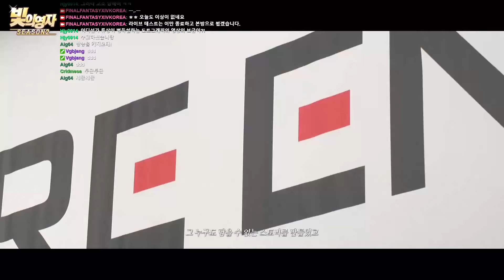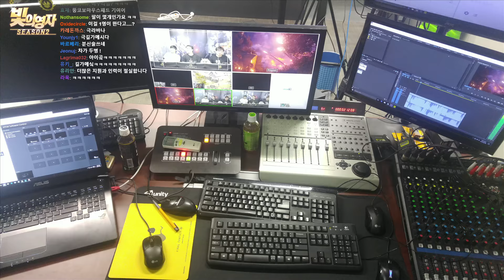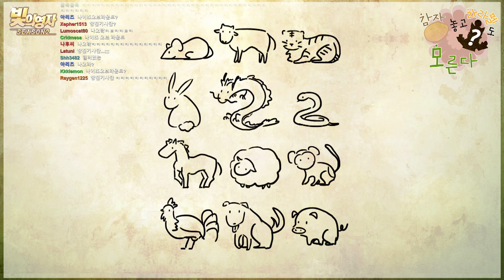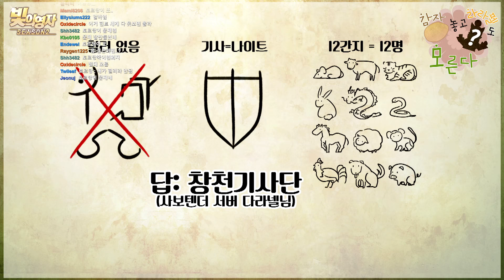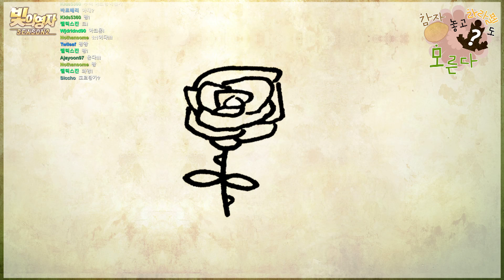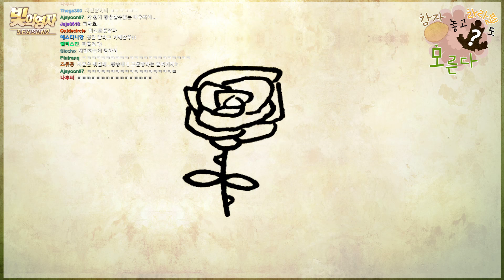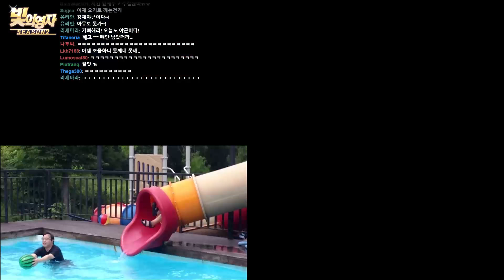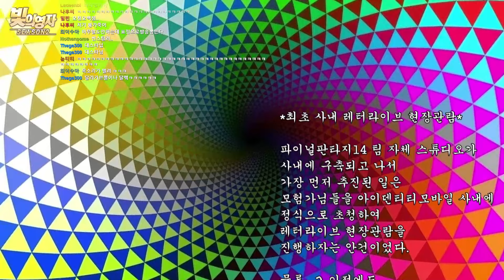파이널판타지14 - 빛의영자 시즌2 -3회-